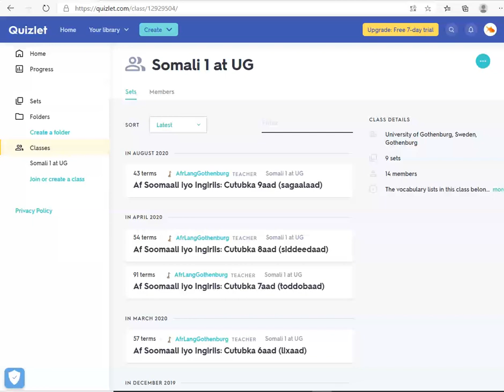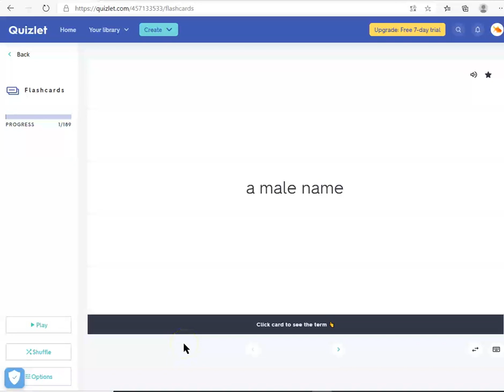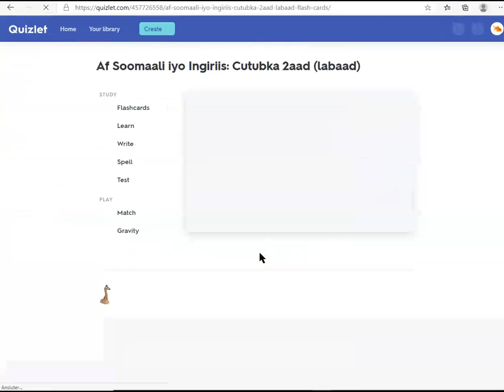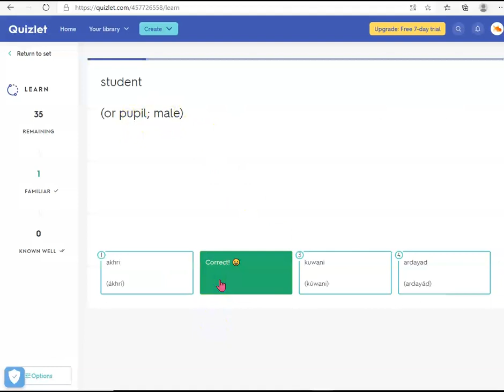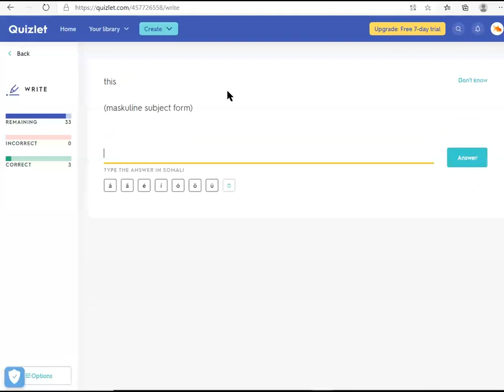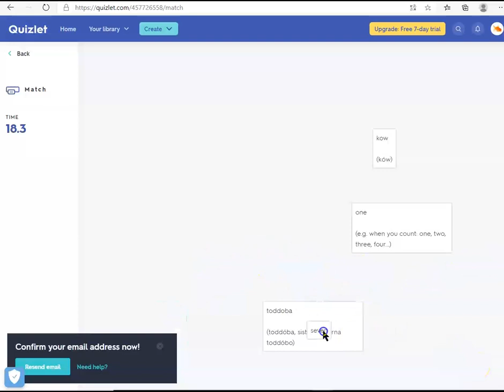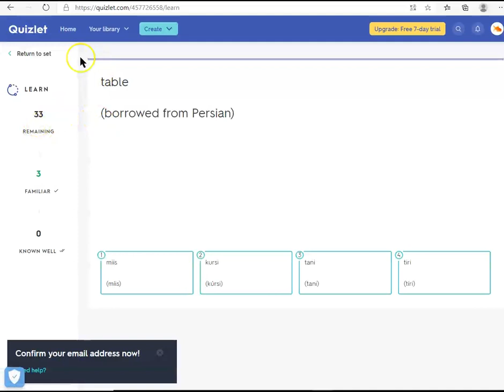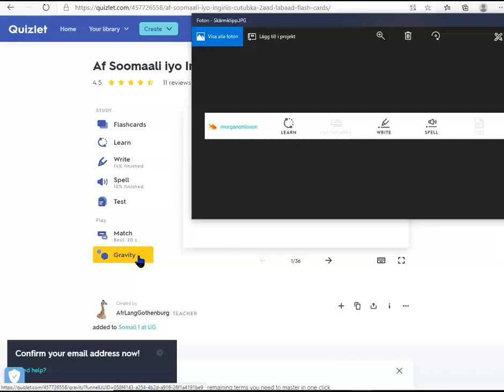How to use Quizlet and earn your points